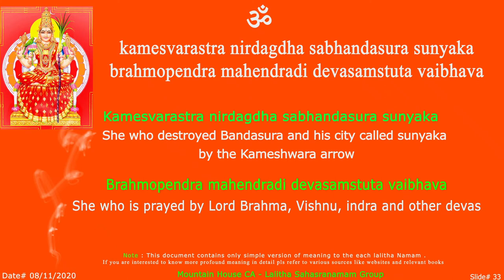LS Kameswara Sloka - 33